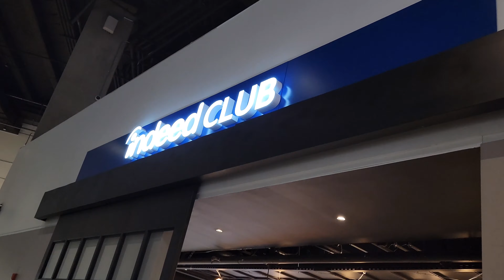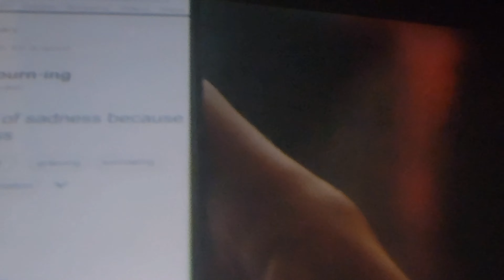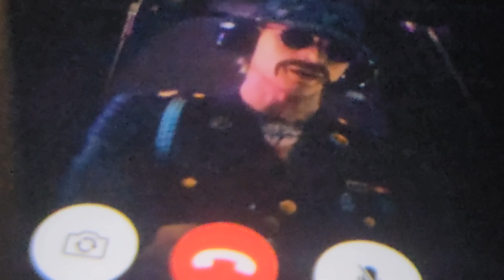Machine Gun Kelly Live 2022 Austin, Texas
Machine Gun Kelly Mainstream Sellout Tour 2022 opening night in Austin, Texas was so full of energy. It's was great to see live music again. Machine Gun Kelly really rocked Austin, Tx.

Video Timestamps...
Moody Center Arrival : 00:00
Iann Dior : 04:24
Blackbear : 09:18
Machine Gun Kelly : 23:16

This was last minute, as my son is a fan of Machine Gun Kelly. He had asked if we could go so I searched for tickets not to many left. He's kept his grades up and is a great kids overall...plus his birthday is this month as well. Next day I looked again and 2 perfect tickets went on resale.

Bit pricey...but I wouldn't have had it anyway! Great show...you must experience MGK "Live" my video will never replicate the live music the experience. MGK and supporting cast made my son a happy dude as much made me a Machine Gun Kelly fan forever. I'm old school and MGK kept old school punk rock with a blend of modern originality.

It takes a lot to impress me and MKG and Gang surely did that...grab your tickets while they're HOT! Houston you will have liftoff tonight.